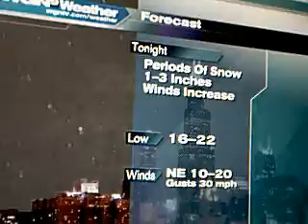Duffinately Weather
Monday January 31st  2011